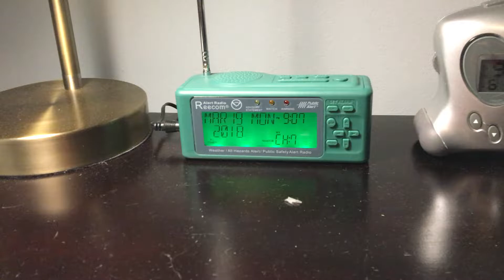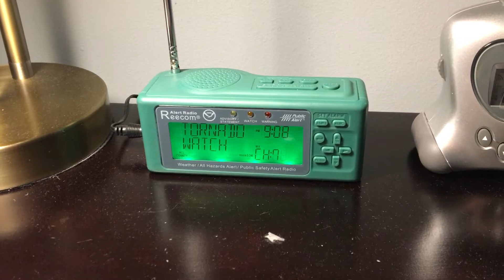Tornado Watch №15 (EAS №9)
Yesterday was quite an eventful day considering the storms.  I was hoping to get footage of that.  I was almost done getting it when silly me accidentally deleted the footage.  So please enjoy this instead.  =P

I haven't posted an EAS/weather radio Video in a long time...  It's probably time I posted one now.  Enjoy this video!  =]